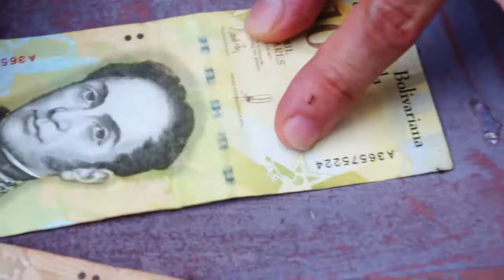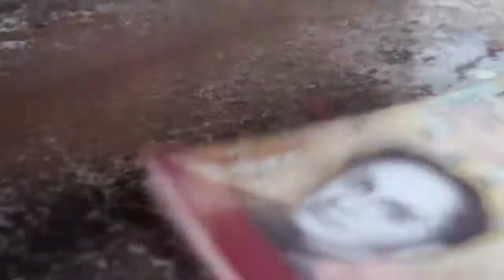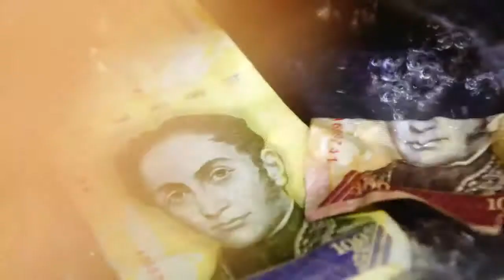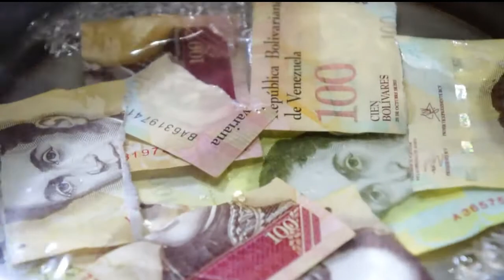Devora a Bolívar en 4.2 pasos / Videoperformance (Acción) / 2020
Acción: Ender Rodríguez
Video: Porfirio Parada
Edición: Joshua Rodríguez